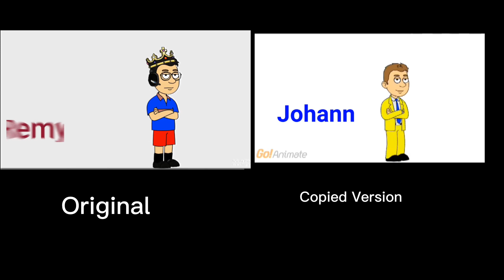RemyTheFilipinoGoAnimator2k2 Network News vs JohannTheSqueakyPeeper2021 Network News OBB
RemyTheFilipinoGoAnimator2k2 Network News or JohannTheSqueakyPeeper2021 Network News?

NOTE: I still hate Johann

1. He uploads videos that lead to copyright.

2. He copied my channel art , my pfp , or my channel information.

3. He reuploaded the Morrison The Revival that airs on Kapamilya Channel then he made a wrong credit to Timothy instead of Zyrus.

4. He wants to partnership with ABS-CBN Corporation when he's not supposed to.

5. He has a wrong grammar on his videos.

6. He called me Bro when he's not supposed to. Because my bro is @PaulPowerYT .

7. He wants to join my stream when he's not supposed to join.